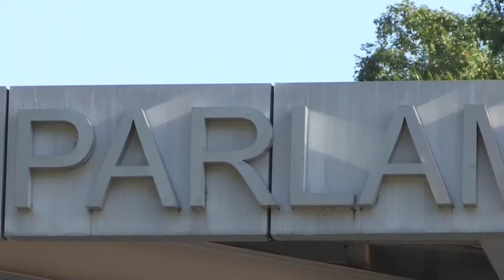Martinelli no asiste a la audiencia por la compra irregular de medios en Panamá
El expresidente de Panamá Ricardo Martinelli no acudió por una "incapacidad médica" este jueves al inicio de la audiencia preliminar por el caso de la supuesta compra irregular de un conglomerado de medios.

¡Visítenos!